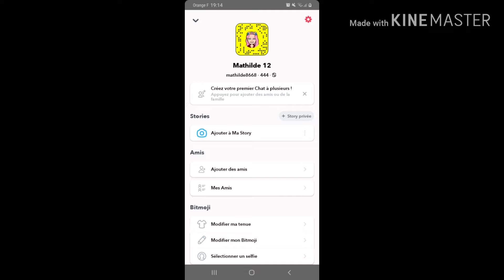Je vous montre mes Snapchat